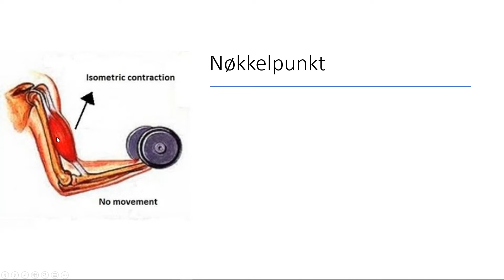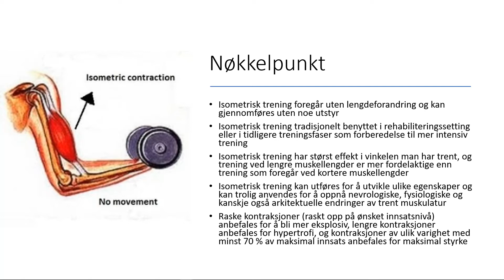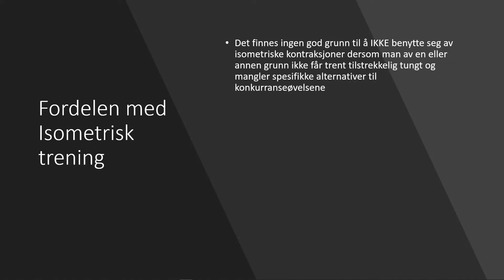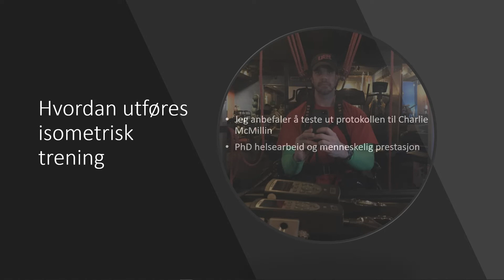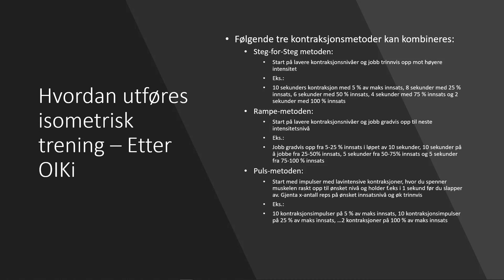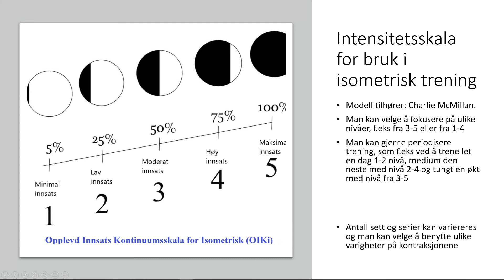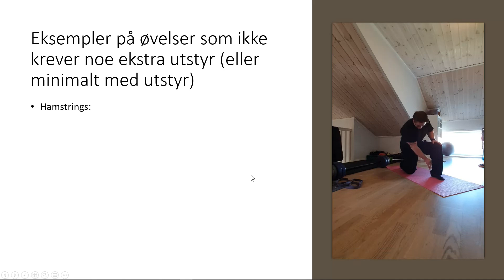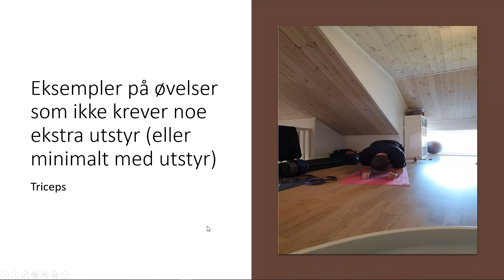Isometrisk trening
Modellen til Charlie McMillan